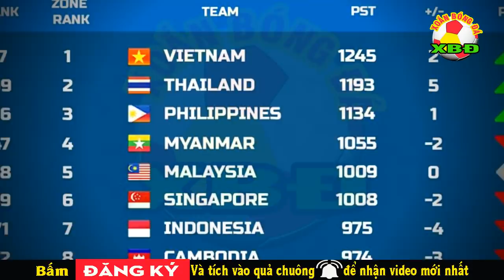Báo Thái Bất Ngờ Nói Về Filip Nguyễn, Công Phượng Có Thể Sang Sarajevo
Báo Thái Bất Ngờ Nói Về Filip Nguyễn, Công Phượng Có Thể  Rời  Bỉ Sang Sarajevo
Tờ báo Siam Sport của Thái Lan đã  nói rằng Liên đoàn Bóng đá Việt Nam (VFF) đang  tìm các cách có thể  hòng giúp thủ môn việt kiều Filip Nguyễn có thể hoàn thành thủ thủ tục để có thể khoác áo đội bóng quê hương.  Tờ báo của thái lan miêu tả về thủ môn việt kiều Filip Nguyễn đó là anh năm nay 26 tuổi và có chiều cao 1,91 m, đang chơi bóng  cho Sloan Liberec tại CH Séc. Nếu Đội Tuyển Việt Nam có Thủ môn việt kiều Filip Nguyễn thì họ sẽ sẽ tăng chất lượng đội hình nhằm vượt qua Vòng loại thứ hai World Cup 2022.
Ngoài ra Bản tin bóng đá mới nhất hôm nay xoắn bóng đá xin gửi đến các bạn những tin bóng đá chính sau đây:
1. Người Thái Bất Ngờ Chỉ ra những cái tên khiếp sợ của đội tuyển việt nam   ?
2. Công Phươngj có thể Sẽ Sang Sarajvo
3. HAGL Có Thể có Tân Binh Cầu Thủ Việt Kiều Lạ
4. Báo Thái Cay Đắng Thừa Nhận Việt nam Vẫn là Số 1
5. Người Trung Quốc Chỉ ra Lý do bất ngờ  Bóng Đá Trung Quốc Kém Việt Nam